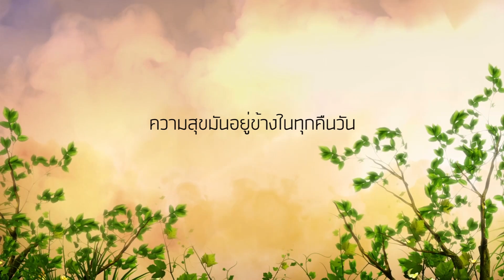แง่งาม - ปั่น ไพบูลย์เกียรติ์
Life in different angles เปลี่ยนฉาก by ประภาส ชลศรานนท์
เพลง : แง่งาม
ศิลปิน : ปั่น ไพบูลย์เกียรติ์
คำร้อง : ประภาส ชลศรานนท์
ทำนอง/เรียบเรียง : สุระชัย บุญแต่ง